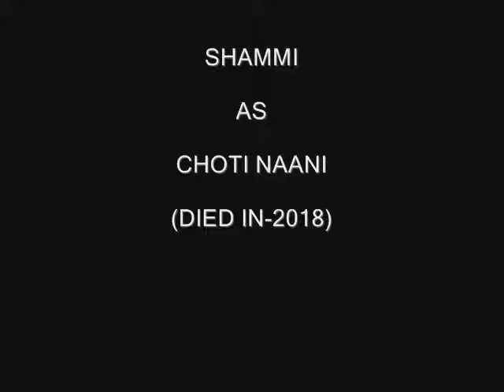DEKH BHAI DEKH 1993 | CAST | THEN & NOW | DOORDARSHAN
Dekh Bhai Dekh was a hindi comedy tv serial aired on Doordarshan in 1993. It stars Shekhar Suman, Sushma Seth, Naveen Nishchol, Farida Jalaland others..